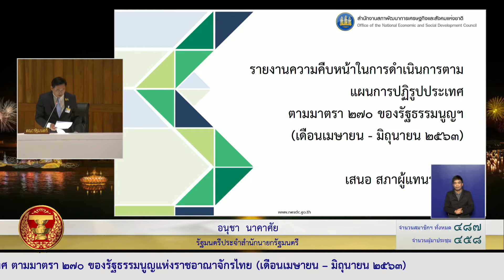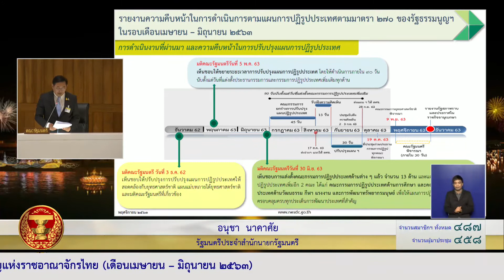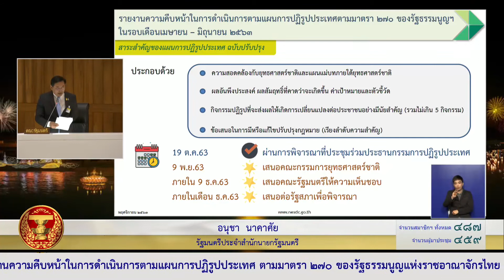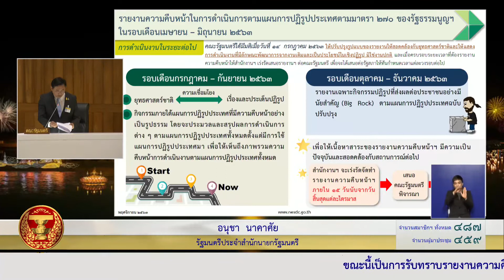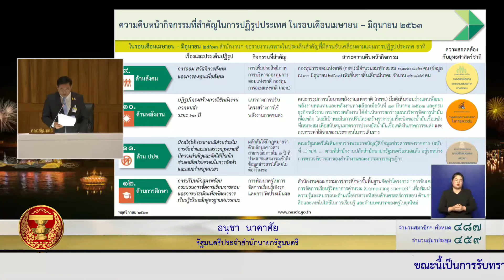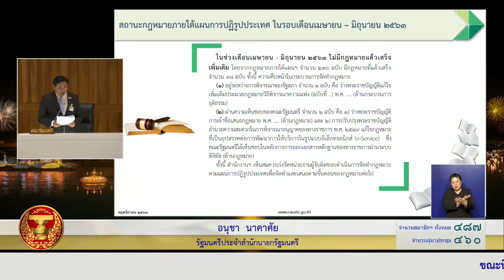รมต อนุชา นาคาศัย รายงานปฏิรูปประเทศ 4พย63